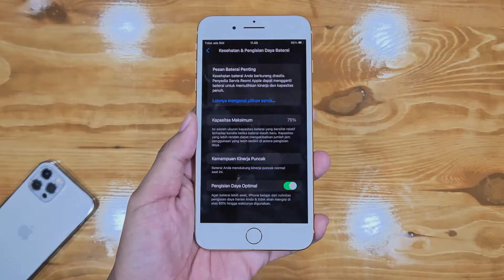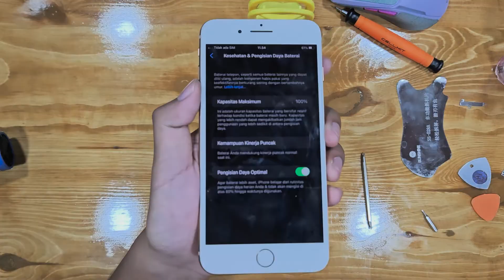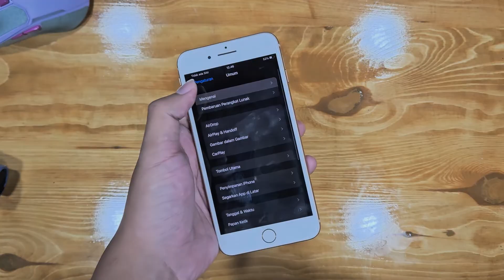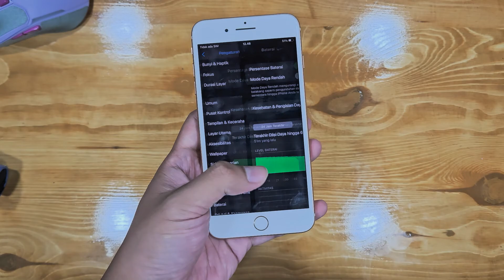Ternyata mudah Ganti Baterai iPhone 8 Plus Sendiri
Cara Ganti Baterai iPhone 7 Plus
Link pembelian